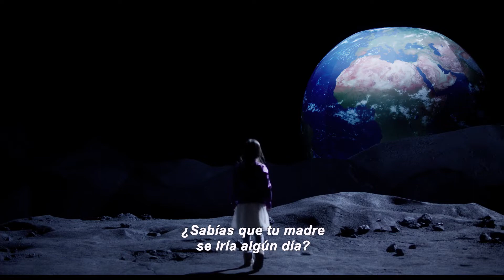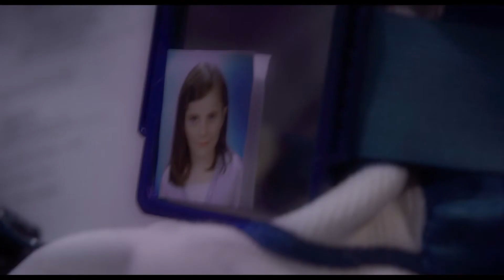Prometo Volver | Tráiler Oficial | Cinemex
Sarah (Eva Green) es una astronauta francesa que se entrena en la Agencia Espacial Europea en Colonia. Vive sola con Stella, su hija de siete años. Sarah se siente culpable por no poder pasar más tiempo con la niña. Su amor es abrumador, inquietante. Cuando Sarah es elegida para formar parte de la tripulación de una misión espacial de un año de duración llamada Proxima, se produce el caos en la relación entre madre e hija.